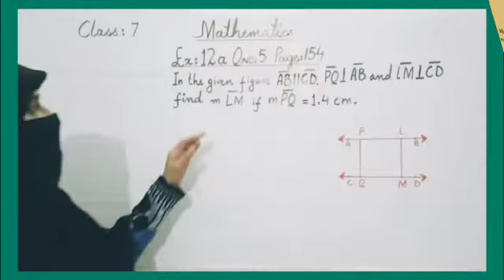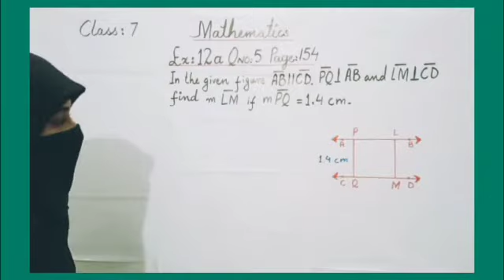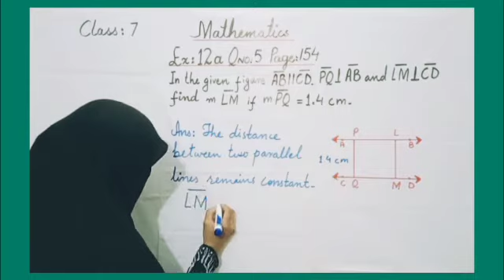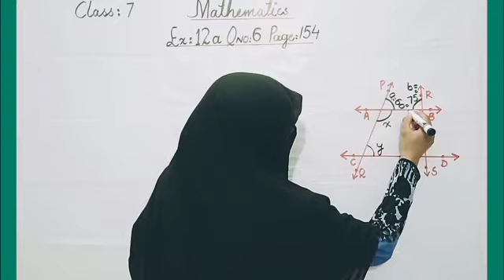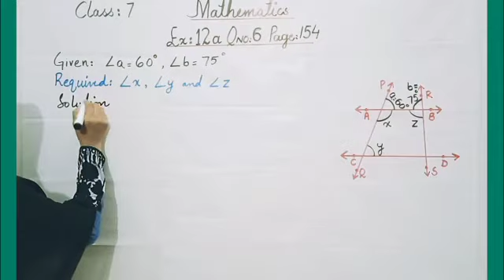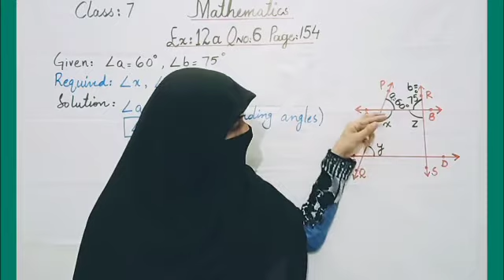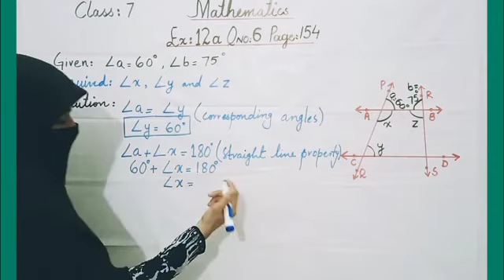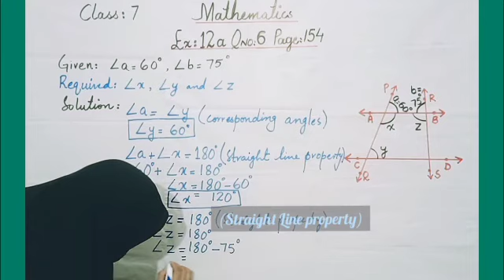Metropolitan School Week 2 Class 7 Math Lesson part 1